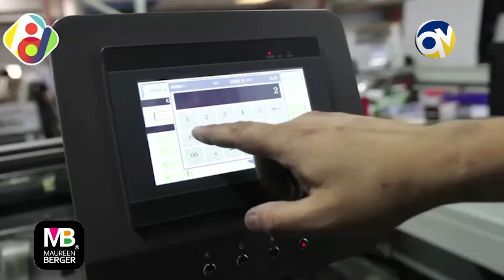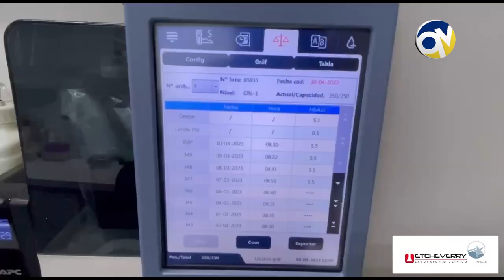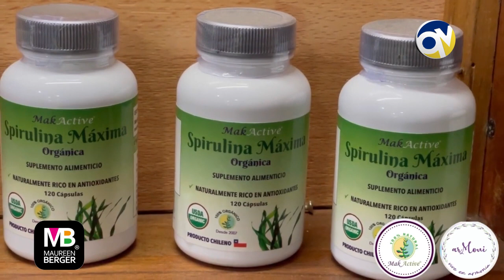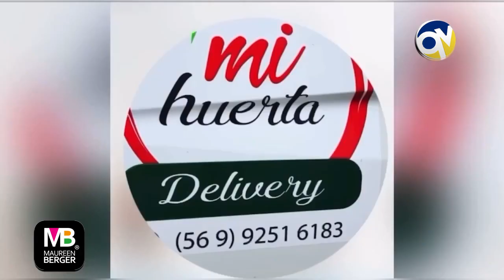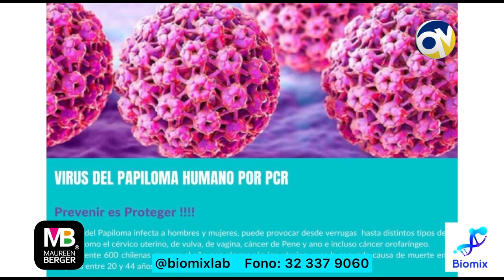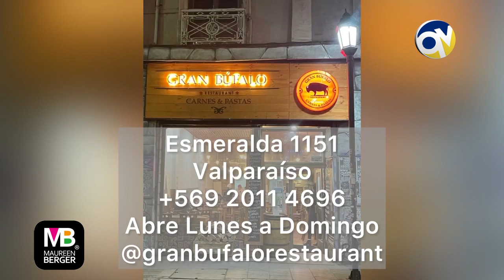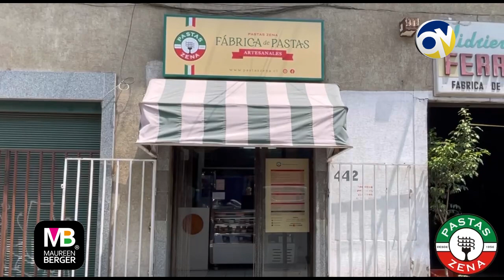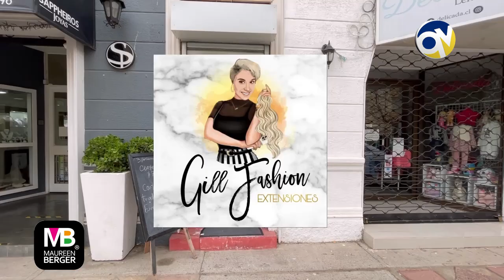Gente 20 julio 2023